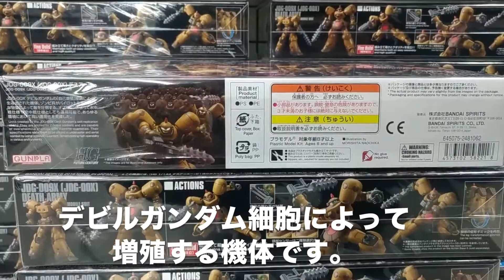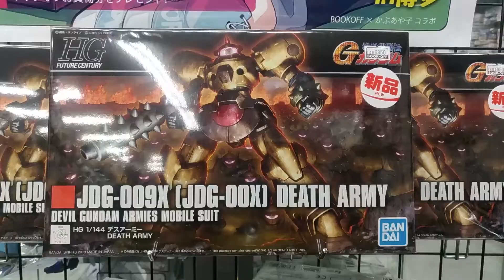ガンプラ「デスアーミー」のコンテストが福岡市のブックオフ福岡博多口店で2020年6月1日(月)から開催。(ガンダムの)プラモデルコンテスト BOOKOFF presents in 博多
2020年6月1日(月)から福岡市のブックオフ福岡博多口店で ガンプラ コンテストが開催されます。お題は『機動武闘伝Gガンダム』に登場するデスアーミー。応募作品は入口近くのショールームに展示されます。上位入場者はお買物券プレゼント！ガンダムファイト、レディー・ゴー！

九州福岡おたくメディア
●WEBサイト